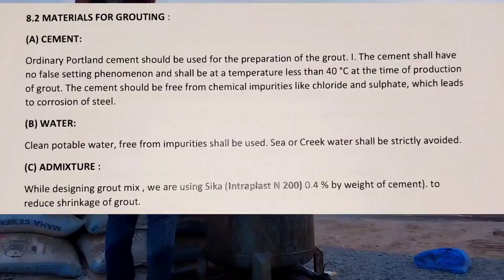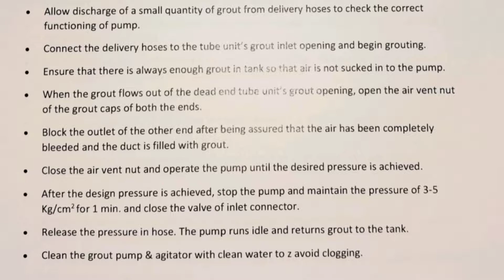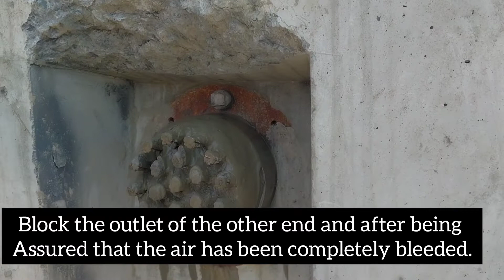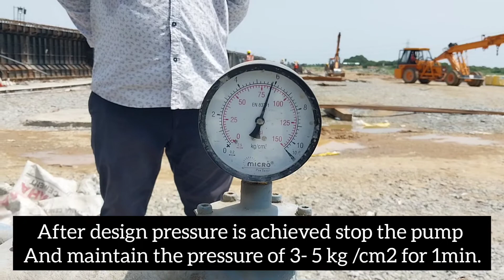Grouting Methodology. Full video of grouting with details PSC Girder.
Methodology of Grouting.
Grouting process.
Material of Grouting.
Grouting Temperature.
With full details at site.